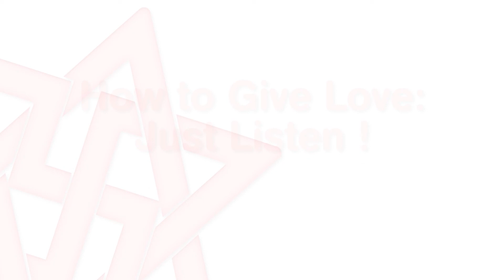Maitreya Rael: How to Give Love: Just Listen (77-10-07)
On October 7th 2022 (77 a.H.), a gathering was held in Okinawa (Japan) to celebrate the 47th anniversary of the 2nd encounter of Rael Maitreya with the Elohim, our extraterrestrial creators.

Maitreya Rael delivers here one of the most precious teachings that should be taught in schools: What is Real Love.

In this video, he teaches us how to communicate with love, how to pay attention to people, how to take care of them, how to save and enlighten the life of people, in short he explains that the First step how to give love: "To listen!"

Through his teaching and his anecdotes, Maitreya Rael gives us here a very important lesson in the first part of this event.

THE RAELIAN MOVEMENT -  HOW  IT ALL STARTED

25,000 years ago, an advanced people from space, who had reached a perfect mastery in the synthesis of DNA, terraformed the earth to pursue their experiments in the creation of life in laboratories.

They started with simple organisms, progressively designing increasingly sophisticated models of living art, until they were able to make human beings, "in their own image and likeness".

Traces of this epic masterpiece of creation can be found in many ancient texts, including the Bible, where humans called them the "Elohim", which is a plural word meaning "those who came from the sky".

They remained in touch with humanity by sending teachings of love through their prophets (the founders of the great religions), who are still alive on their planet, thanks to cloning, the secret of eternal life.

In 1945 the bombing of Hiroshima heralded the start of the Age of Apocalypse, meaning "revelation" in Greek, where humanity's level of science can allow us to both understand our origins rationally and build a paradise on earth through the peaceful application of technology, or use it instead to self-destruct.

It was at that point that the Elohim decided to contact their last envoy Rael, and entrust him with a message adapted to our times, addressed to all of humanity.

With this important mission in hand, Rael founded the Raelian Movement with the aim to spread these Messages around the world and to eventually establish an official embassy to welcome our creators back to Earth, where they can share their advanced science and philosophical knowledge.

For more about this extraordinary event, you can download the Messages given to Rael for free.

The Elohim have given Rael Maitreya key information on how to improve one’s life, which he teaches during week-long Happiness Academies around the world organized by the Raelian Movement. Thousands of people have had their lives transformed by his advanced emotional intelligence training.

You can also experience his teachings through publicly available videos accessible through our official RaelAcademy channel on YouTube and Facebook. Take advantage of this opportunity to improve your life by visiting our video archives

RAELIAN LINKS AND OTHER ACTIONS INITIATED BY RAEL MAITREYA:

Available in several languages.

Rael Maitreya's official Facebook page:
Updated daily by Maitreya Rael personally.

Meditate 1 minute for peace:
Campaign to meditate for peace and the survival of humanity

GoTopless:
Fighting for women's constitutional equal gender rights.

Paradism:
A new political system where all goods and services are provided for free by robots so humans can spend their lives fulfilling themselves.

Clitoraid:
Restoring the sense of pleasure to victims of female genital mutilation.

Elohim Embassy:
Detailed plans and specifications for the embassy to welcome our parents from space, the Elohim

ICACCI:
A new non-religious calendar for all humanity